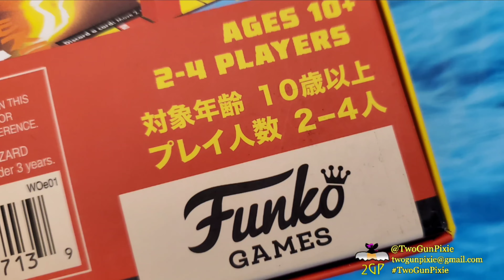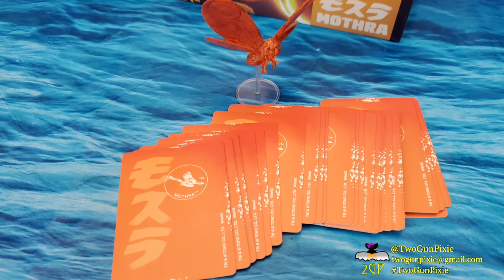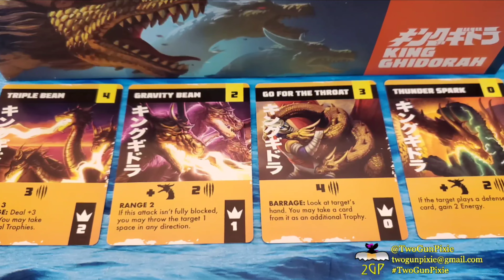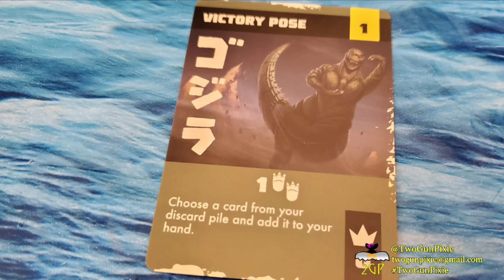Slideshow Gaming 6/11/22 - Godzilla Tokyo Clash by Funko Games